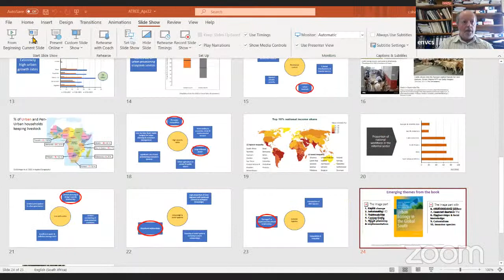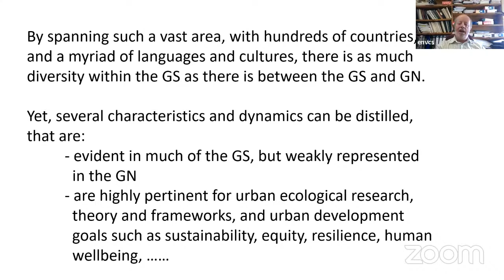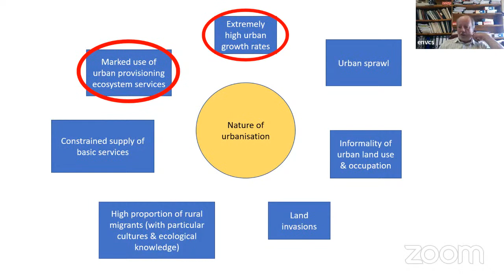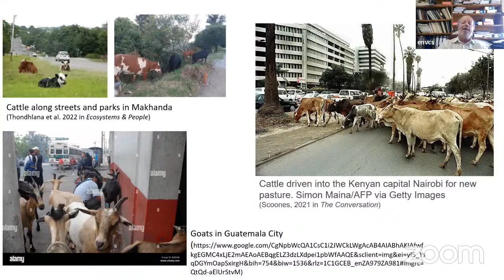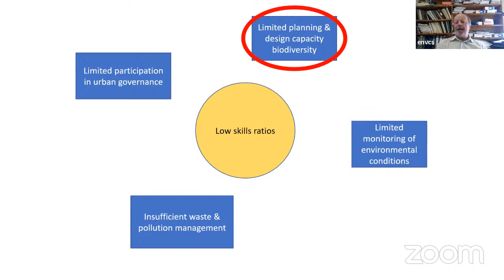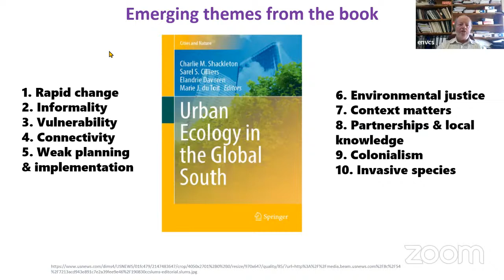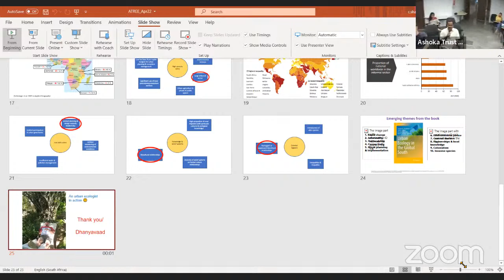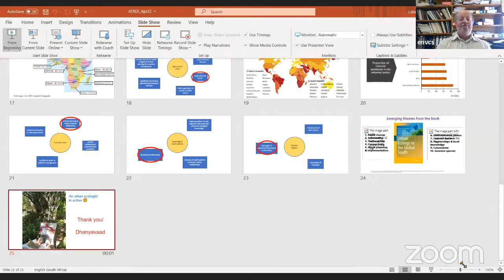Talks@ATREE - Dr. Charlie Shackleton